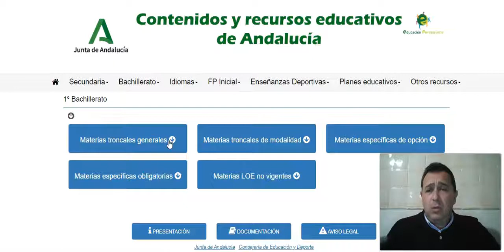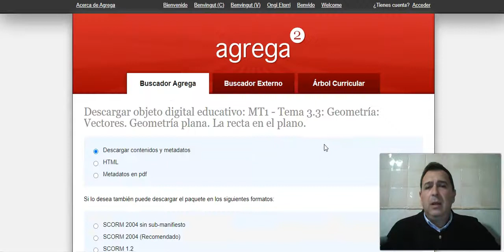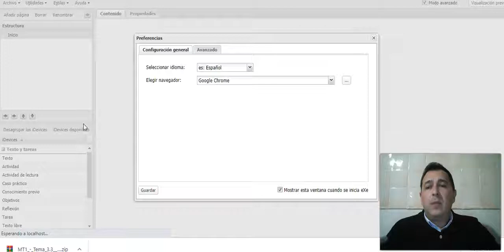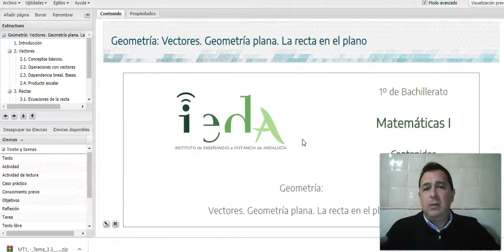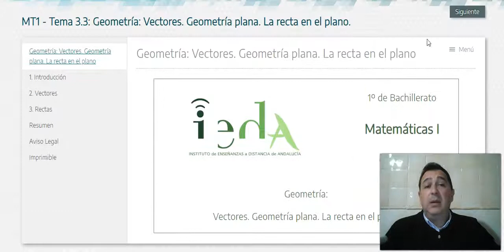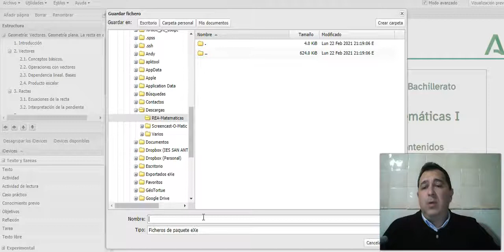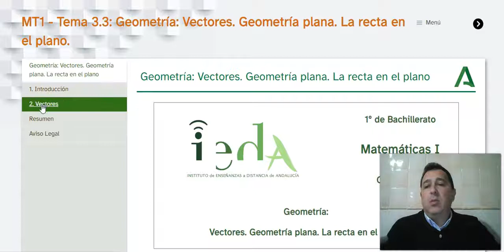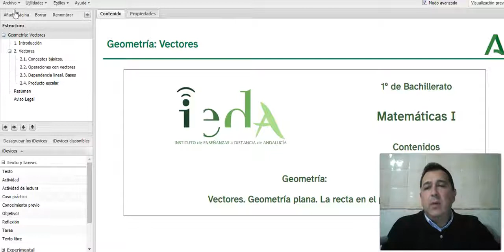Descargar REA SCORM de CREA Andalucía en Agrega y conversión en fuente .elp en eXeLearning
Vídeo que muestra el proceso de localización, selección y descarga de un recurso del banco CREA Andalucía en formato SCORM y su conversión a fichero .elp de eXeLearning.